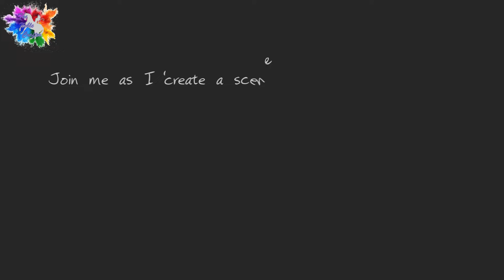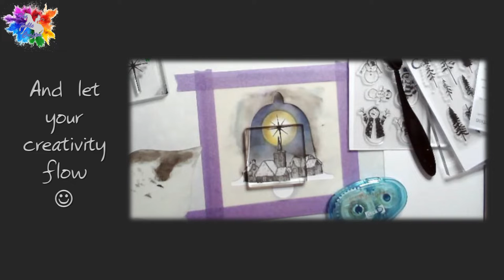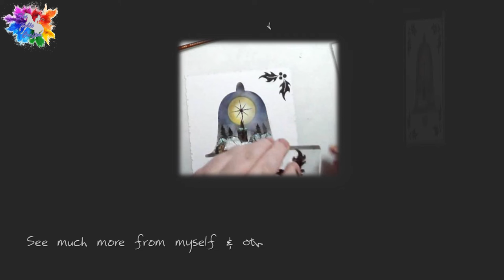Creating a scene 02 - Village in a bell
Join Sharon as she gets crafty again in time lapse form, creating a scene inside a stenciled background using Cardio stamps and @ranger_ink